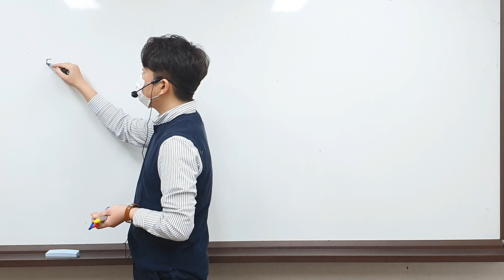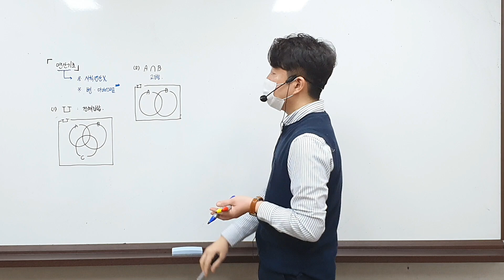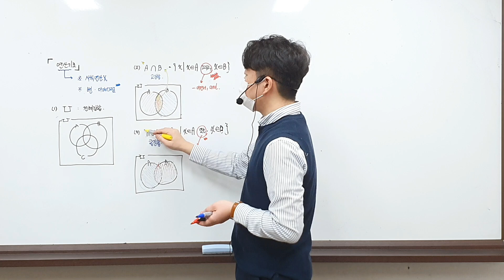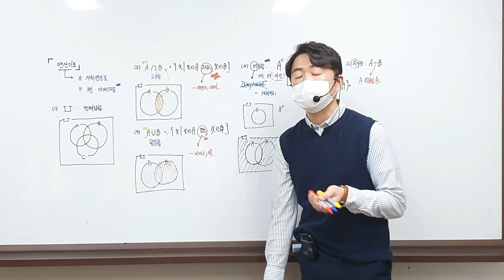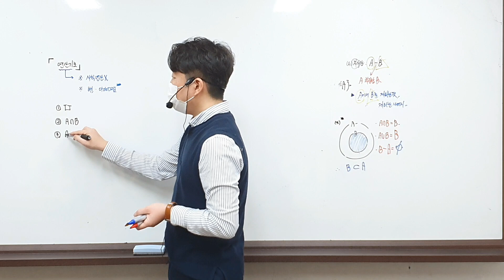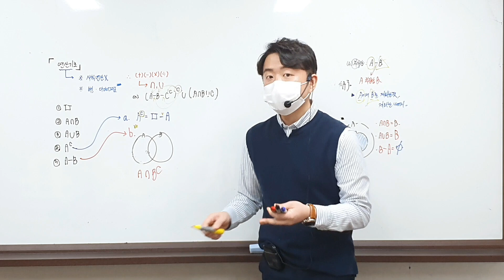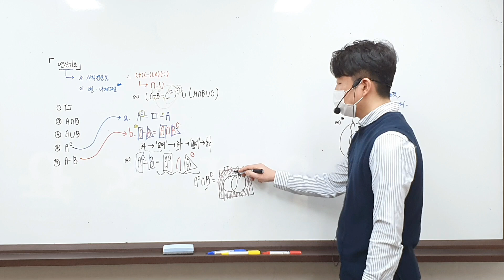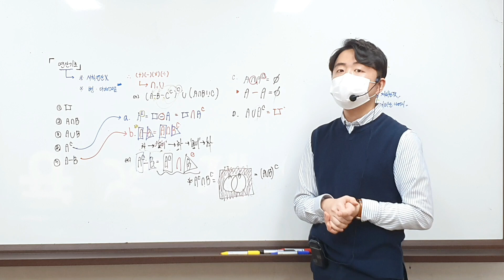[금호 제일학원] [학습관리센터][예비고1 수학-고등수학(하) S반] [집합의연산(1)] 마플유형7~유형9